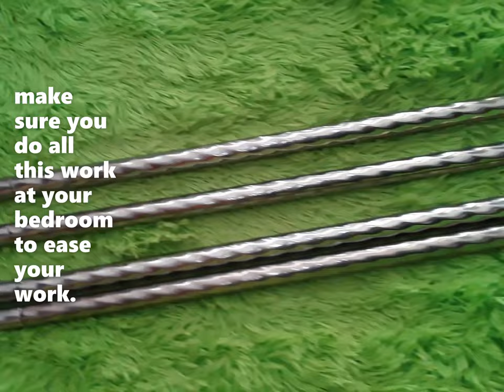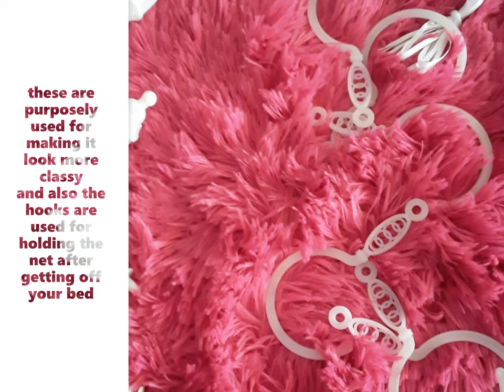How to fix//install a 4 stand mosquito net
This is a standard quality mosquito net. Comes with metal stands on 4 by 6, 5 by 6, and 6 by 6 sizes. Check out our online shop for pricing, shipping, and delivery options by clicking this